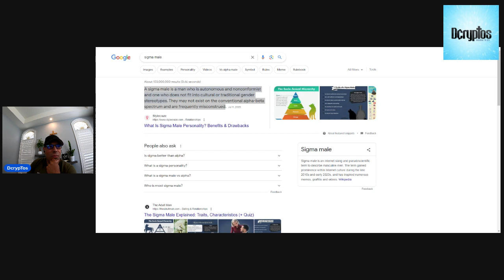Remembering Toughest Presidencies Let's learn from mistakes and strive for a better tomorrow.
"🚫 Unraveling the Past: Remembering History's Toughest Presidencies 🚫 Let's learn from their mistakes and strive for a better tomorrow. 🌅

Election2024 (use the current year for the ongoing election)